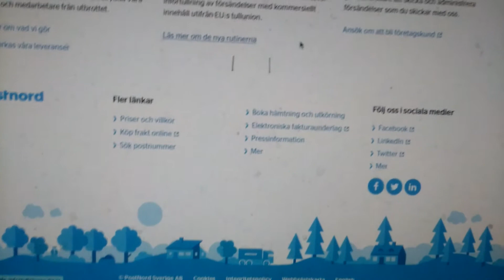(utdaterad info) Hur man hittade "Skicka Lätt - Brevlåda 49kr" på postens gamla hemsida.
En instruktionsvideo alla hade nytta av.
Den är enormt utdaterad nu på grund av ändrade priser samt omarbetad hemsida.